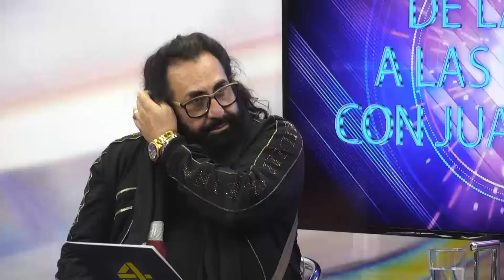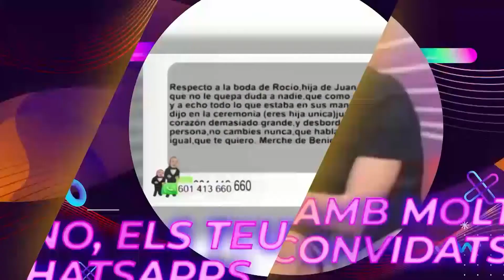De la raiz a las puntas con JuanMiguel. Programa 16-01-20 1 parte